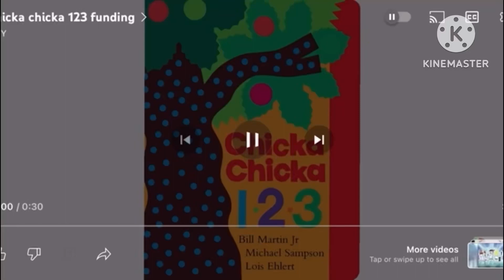A Video For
Chicka Chicka 123 Funding Credits (Funny)

For @hoanganhle0400